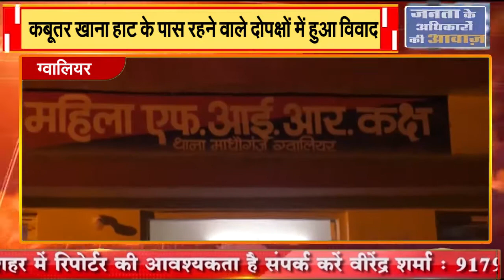ग्वालियर || कबूतर खाना हाट के पास रहने वाले दोपक्षों में हुआ विवाद